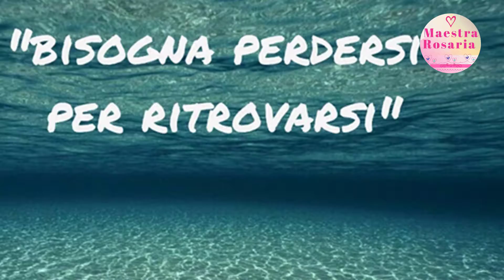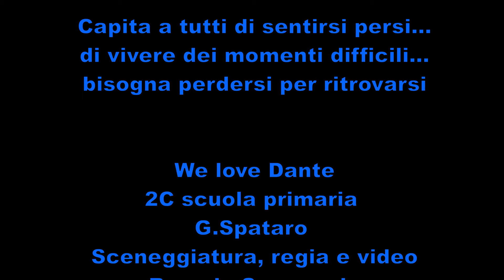We love Dante. Ma Dante può piacere anche ai bambini? La 2C Scuola primaria G.Spataro IC1 Vasto (Ch)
Nel 700esimo della morte di Dante, una domanda amletica: "Ma Dante può piacere anche ai bambini? A quelli della classe seconda della scuola primaria? La risposta è si!
Sono partita dalla canzone "La Commedia Divina" Autore: A. Caldarella, Musica C. Neri proposta dallo Zecchino D'Oro nel 2015. E' piaciiuto molto ai bambini. Non c'è stato bisogno di dire imparatelo, è piaciuto così tanto che autonomamente l'hanno memorizzato da soli a casa. Ecco il testo, in cui ogni alunno ha avuto una parte da solista:
UNA COMMEDIA DIVINA

Antonio :                    L'ho vista quella volta, ed era venerdì, per me fu primo amore
CORO:     Per lei così così,
Alex:      Poi un giorno mi ha salutato,
CORO:        E il nostro caro Dante rimase fulminato!
Davide :  Questa è la verità! Io sono un gran poeta. Però se penso a lei, divento analfabeta. Non trovo le parole, non è più roba mia!
CORO:         Respira, caro Dante, ritorna sulla via!
Francesco :   Beatrice, io ti loderò, con tanta poesia di te io parlerò,
Il sogno che vivrei, la musa che vorrei fin quando scriverò.
CORO:   Notte e dì, tu stai sempre lì. Su quella scrivania con tanta fantasia
Giuseppe:      Racconto di Minosse che ha sempre tanta tosse, Di Ciacco il golosone, di Puccio il ladrone,
CORO:     Ma poi chi, farebbe più così. Scalare le montagne per un amore grande,
Mattia: Sognare il paradiso, vederlo nel suo viso
CORO:       Beatrice trepidante fa l'occhiolino a Dante.
Nicolò:  Le cantiche più belle Beatrice mi ha spirato. Sono proprio cotto, bollito, innamorato,
CORO:  Suvvia Dante, non fare il letterato. Ricordati di quando il saluto ti ha negato!
Maria e Nicole      Ah be' vi spiego! Francesca lo ha taggato
Gaia e Claudia      In una vecchia foto e con lei era abbracciato.
Maschi tutti          Ridete pur di me, oh coro sciagurato!
Beatrice e Noemi       Io lo perdono già, Dante mi ha incantato.
Domenico :               A parlare a voce io non sono bravo. Balbetto e il cuore
                            mi salta fuor dal petto. Di te poesia farò, oppure esploderò,
                            la Commedia scriverò.
CORO:  L'A-B-C della letteratura lo puoi trovare all'uscita di una selva oscura! Notte e dì tu stai sempre lì, Su quella scrivania con tanta fantasia.
Maschi tutti  Racconto di Minosse che ha sempre tanta tosse, Di Ciacco il golosone, di Puccio il ladrone
CORO:                 Ma poi chi, farebbe più così. Scalare le montagne per un amore
                             grande. Sognare il paradiso, vederlo nel suo viso
Laura e Micaela:  Un giorno finalmente m'innamorai di Dante.
CORO: Ma poi chi, farebbe più così. Scalare le montagne per un amore grande. Sognare il paradiso, vederlo nel suo viso,
Sara e Emma: Un giorno finalmente m' innamorai di Dante.
TUTTI : Da da da da. . . . Dan-te!
Ho spiegato per sommi capi Dante, e abbiamo fatto insieme un lavoro di parafrasi sui primi versi della Divina Commedia, parlando insieme di come ci si sente quando ci si sente persi, quando si ha paura, quando si ricorda qualcosa di brutto che ci è successo. Sono rimasta sorpresa dalla partecipazione alla discussione sui celebri versi di Dante. Hanno raccontato le loro paure, come si sono sentiti in alcuni momenti difficili.
A questo è seguito la piccolissima sceneggiatura su Dante che compone il Video.
Un percorso quindi che ha visto i bambini protagonisti in un contagioso entusiasmo.